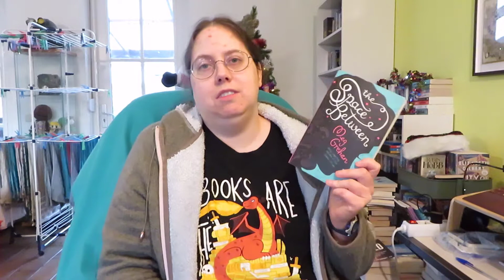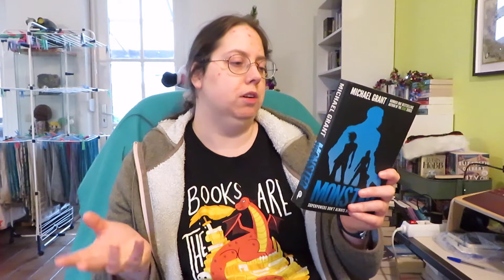Disappointing/Worst Books I Read in 2021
In this video I talk about the most disappointing / worst books I read in 2021.